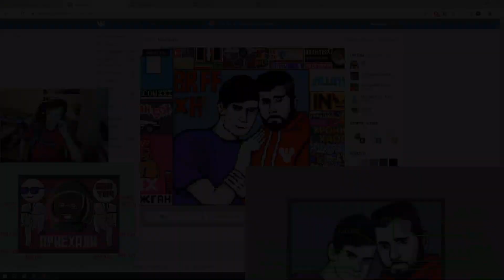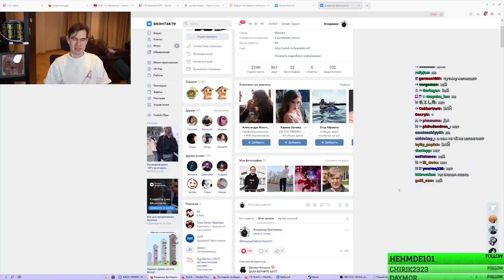2018 - 2021 PIXEL BATTLE